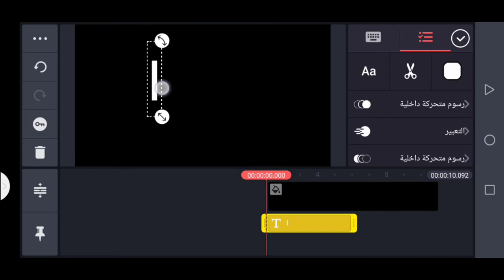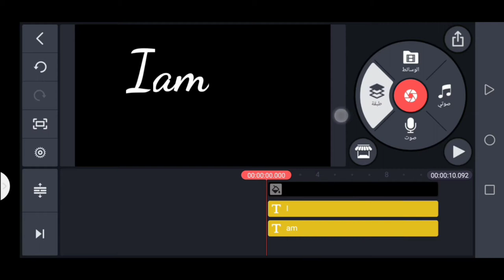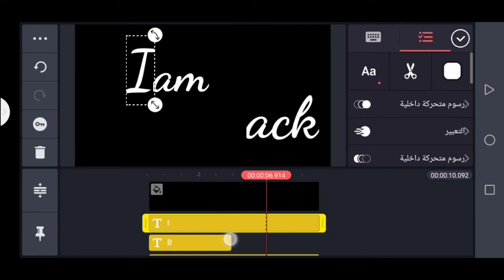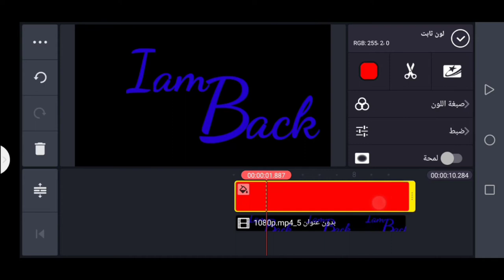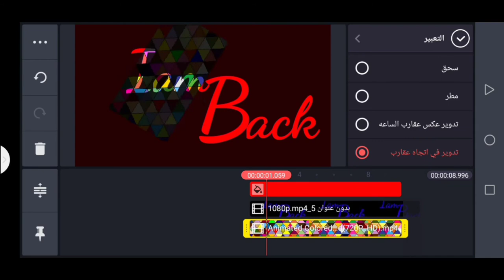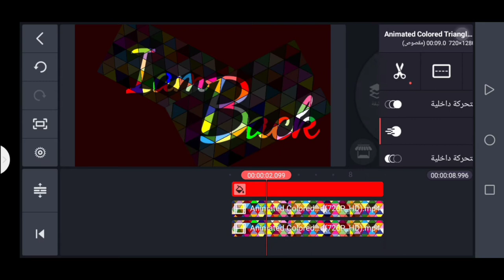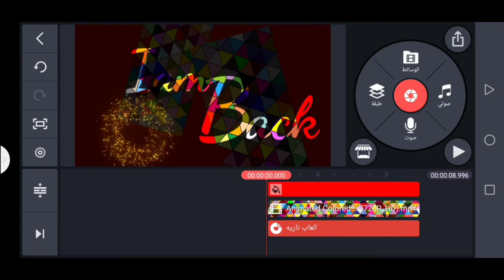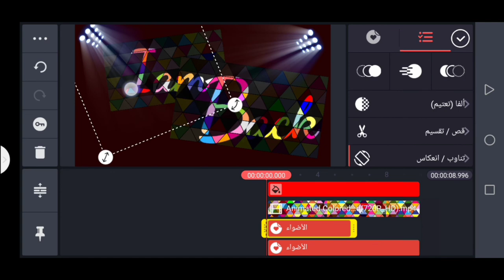احتراف المونتاج بالهاتف : تعلم كيفية كتابة نص احترافي على كين ماستر. 🔬🖋️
تعلم المونتاج : كيفية كتابة نصوص احترافي على كين ماستر. 🔬🖋️